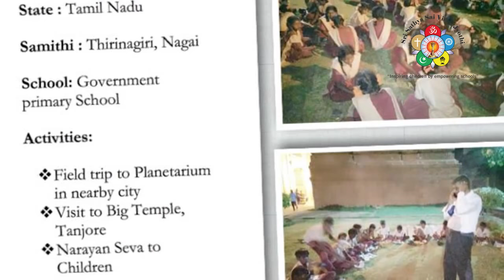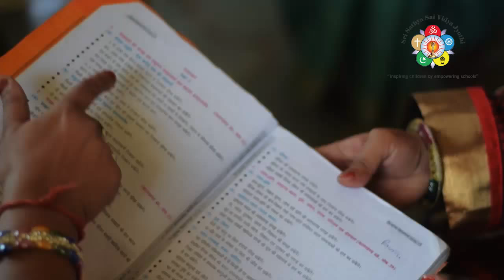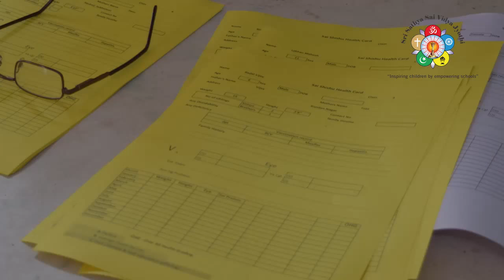Sri Sathya Sai Vidya Jyoti - Documentary (Indore - Sukhnivas) Hindi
Sri Sathya Sai Vidya Jyothi is a national program launched by Sri Sathya Sai Seva Organization. This documentary is about one of school under Sri Sathya Sai Vidya Jyothi Project from Indore.

Sri Sathya Sai Baba says that End of Education is Character. Character building that exemplifies universal human values, responsible living and national pride can best happen at the primary school level when the children are malleable and can be easily nurtured and mentored. Sri Sathya Sai Seva Organisations, India has thus conceptualized and launched this path-breaking program named Sri Sathya Sai Vidya Jyothi ~ “Inspiring children by Empowering Schools”.
Sri Sathya Sai Vidya Jyothi program addresses few important gaps in our educational system. By improving the eco system including upgrading the infrastructure; by empowering the teachers, the students and the other stakeholders; by inculcating noble ideals in the child; by creating opportunities for the children etc., this program is assuring us a noble future for our society. The program envisages adopting 900 schools across India in the current academic year. Through this project we are targeting nearly 1.8 lakh students getting benefitted. This will indirectly reach out to nearly 3.5 lakh parents and siblings. And, most importantly, more than 25,000 volunteers, from the rural sector and the urban sector will be coming together to make all this happen – which, in all it its glory, is verily nation building.
The program not only encompasses the children and teachers, but also the families, school management, community, government and the volunteers; all of them are considered as the stake holders who can positively impact and get impacted by this program.
This program shall be spearheaded by the youth of the organisation with a special outreach program to rope in more youth in this noble nation-building mission. This program shall also provide a rare opportunity to the youth from the villages in building their own future society, helping their siblings get good education and character by assisting the volunteers from the organisation. The Seva Dal, Mahila Vibhag, Bal Vikas gurus and other active workers of the organisation will take active part to ensure its successful implementation. It’s shall be a teamwork of its kind exhibited by the organisation time and again.

The program shall be implemented in four phases namely, Energise, Empower, Equip and Evolve. Each of these phases has been designed keeping in view the working environment in the rural set up and experiences of the organization in grama seva projects for the past many years. Sri Sathya Sai Bal-vikas shall be the highlight of the program.
The program shall be implemented in the academic year 2016-17 onwards.
Seeking the divine blessings of the Supreme Master Bhagawan Sri Sathya Sai Baba on this program ~ Sri Sathya Sai Vidya Jyothi.

Few links related to Sri Sathya Sai Vidya Jyothi